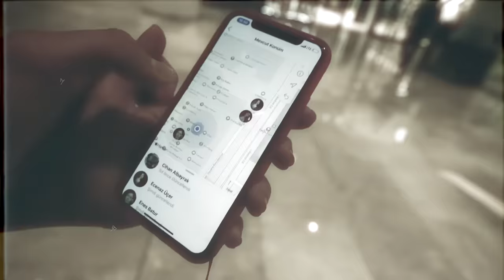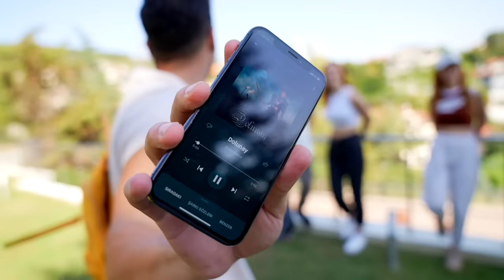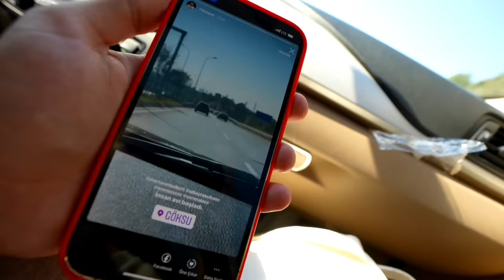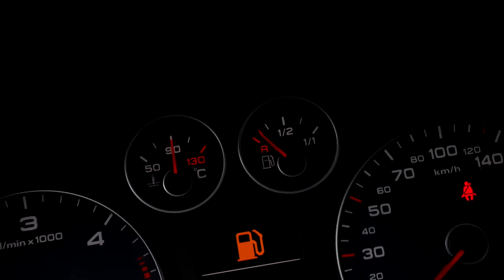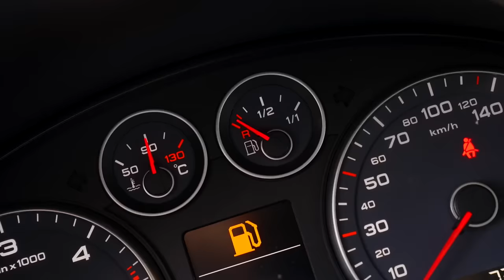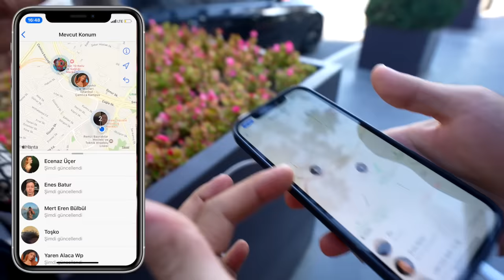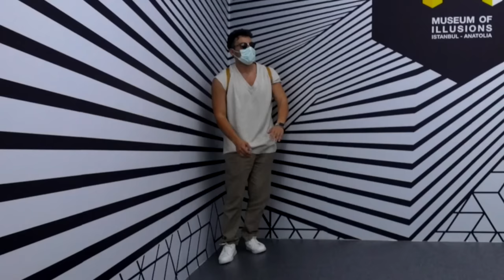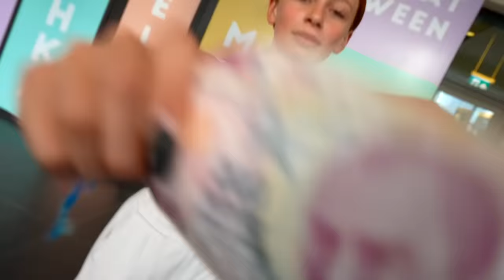İLK YAKALAYAN 10.000 TL KAZANIR ?!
Ben Enes Batur ,Gerçek hayatta insan avı yaptık. Gruplara ayrıldık ve beni yakalamaya çalıştılar denizden ve karadan kaçıp kurtulmaya çalıştım. Kazanana büyük ödül var.Eğlenceli ve komik bir video oldu iyi seyirler.